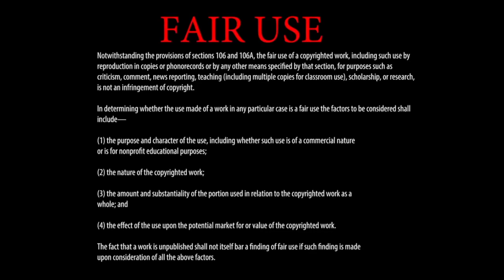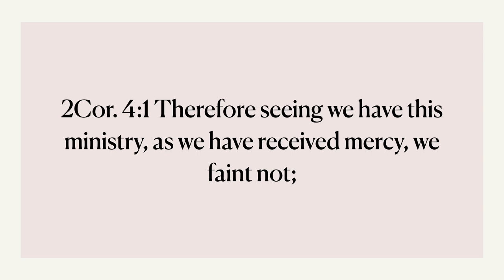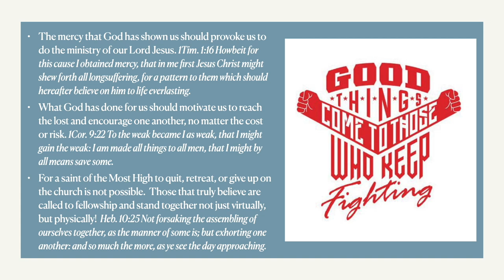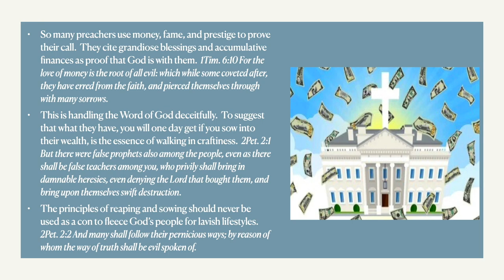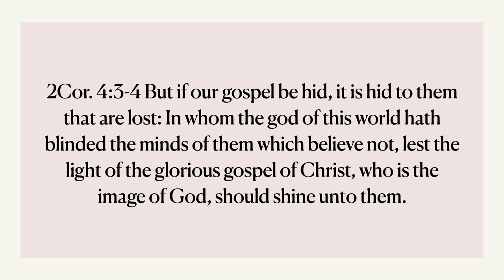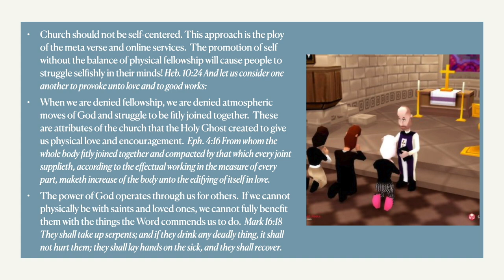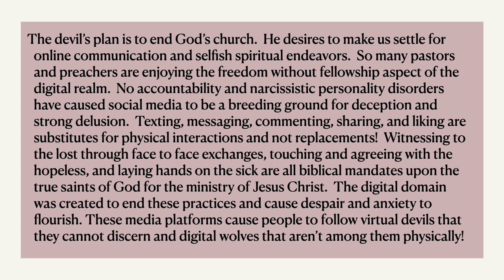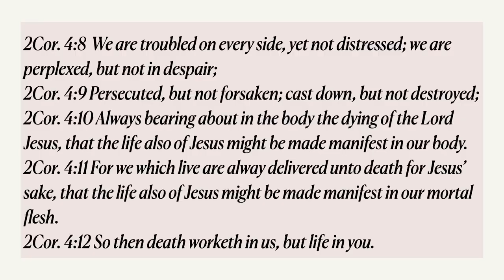A Sanctified Place 2 Focused Fellowship - A Message by: G. Craige Lewis of EX Ministries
The devil is distracting believers and causing many to give up.  In this message, Pastor Lewis teaches the importance of staying focused and maturing in this last hour.